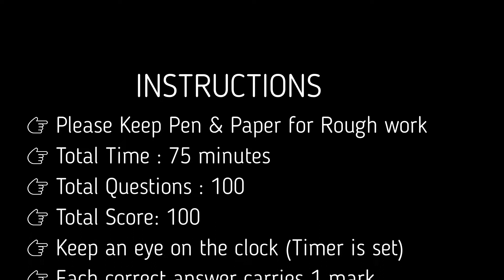Psc Model Exam -1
മൗലികാവകാശങ്ങൾ  Part-1  [Fundamental Rights]